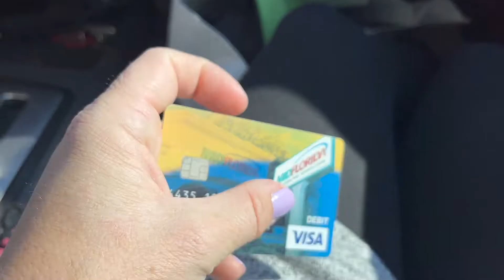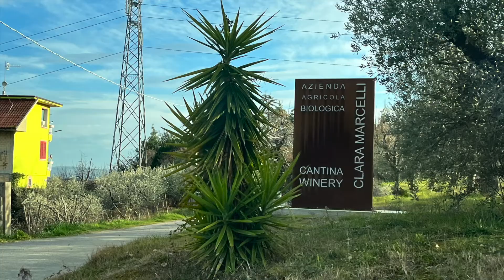ITALY - February 2022 - Food, Flying, Fun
Finally getting around to sharing the adventures in Italy at the beginning of this year!
Visits to the Fly Products Factory, Vittorazi Factory, Wineries, Food, and FLYING! It was an awesome time that a video just can't explain!